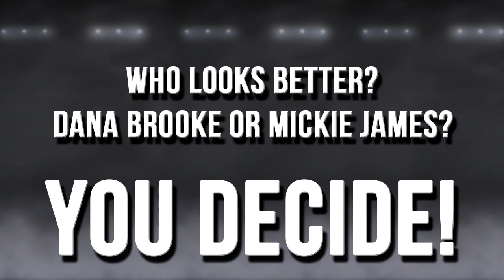WWE 2K18: Mickie James & Dana Brooke Screenshots